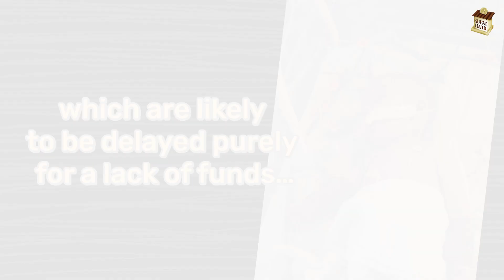View: Srulik's mother pleads: "Save my baby!"